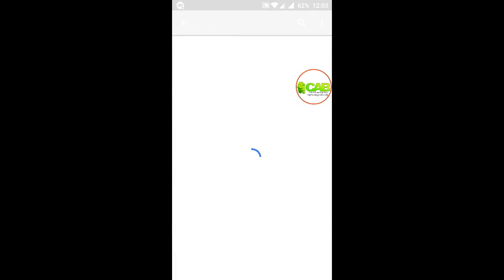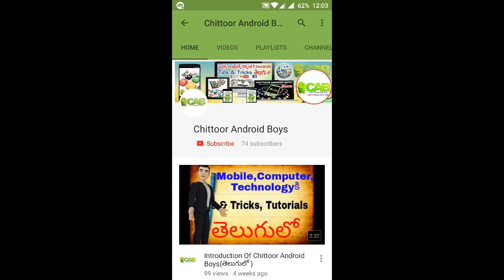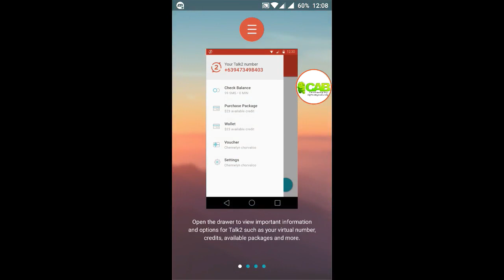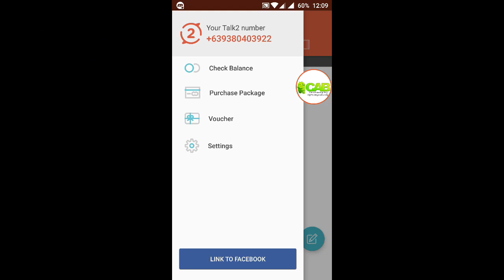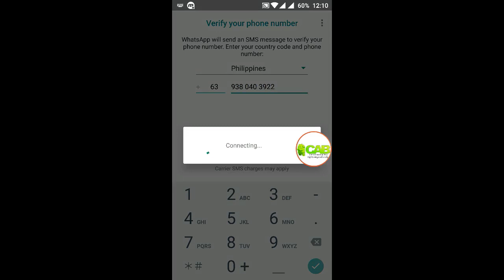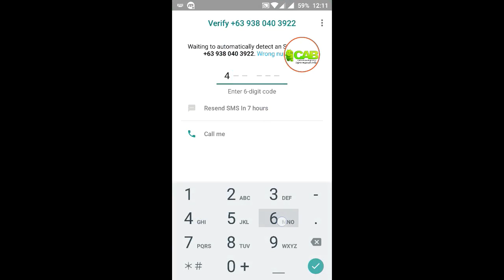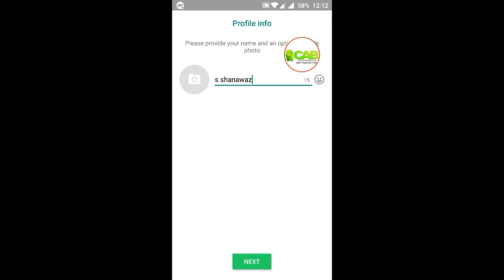How to use Whatsapp Without Mobile Number ! Telugu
ఈ అప్లికేషన్ ను ఎవ్వరు ప్రయత్నించకండి

Hello Friends now you can use Whatsapp without a mobile number by a app called Talk2. This app gives you a philippines number and you can use that number as your whatsapp number.

ఫ్రెండ్స్ ,
మొబైల్ నంబర్ లేకుండా Whatsappను ఉపయోగించడానికి మీకు ఓక App కావాలి,ఆ App పేరు Talk2 ,ఇక్కడ మీకు వేరే దేశం యెక్క మొబైల్ నంబర్ దొరుకుతోంది ఆ దేశం పేరు philippines,

►How To Hide Your Messages While Chatting In Public or family
►How to Type All Languages in Android
►Make Your Own Live Wallpapers In Android
►App Locker Is Not Safe
►2 Whtsapp ONE Mobile
►Use 3 Whatsapp In One Mobile :-
► How To Increase Volume Of Speaker, Earphone .
►How to Record Video Secretly on any Android Phone [Must]
  ► How to Find Complete Details of Any Vehicle And Any State!

Thankyou               JAI  HINDH